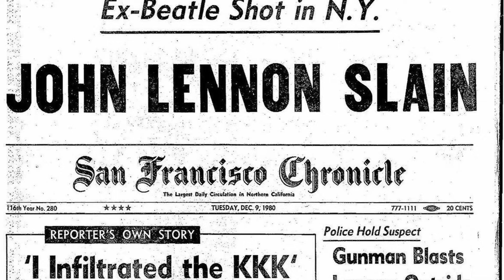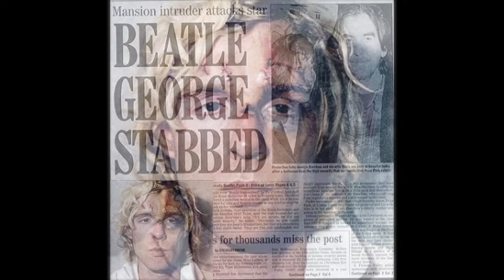George Harrison : Here, There and Everywhere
All the information in this documentary is sourced from biographies on the Beatles and George Harrison.

George Harrison documentary

0:00 Intro
0:58 George visits Haight Ashbury
5:00 Georges early years
6:19 The films of the Beatles
8:26 Hells angel visits Savile Row
10:05 Life at Friar Park
14:50 Georges health scare
16:57 John lennon dies
18:53 The Beatles anthology
19:46 George Harrison dies